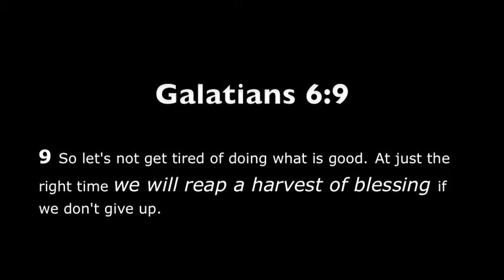Christmas 2009.m4v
Hornig Christmas Video 2009